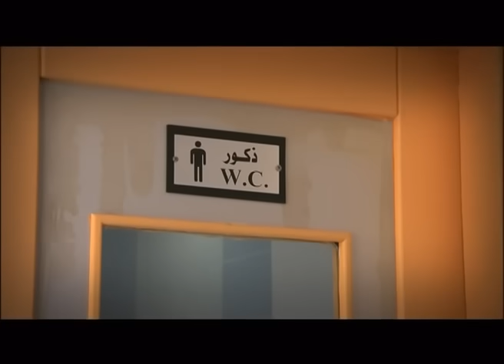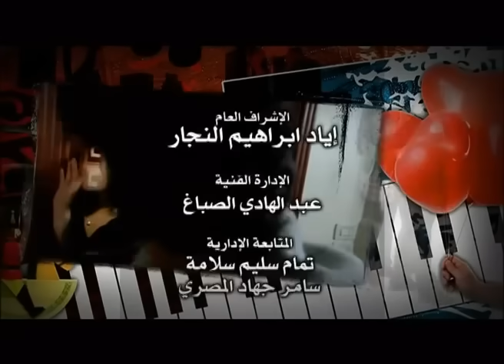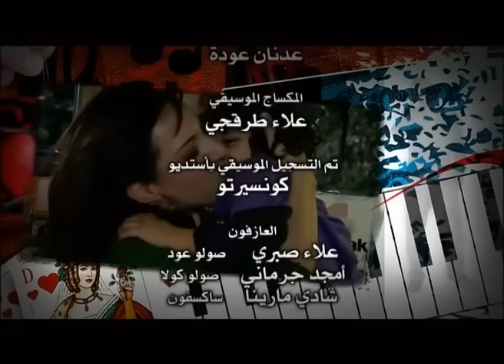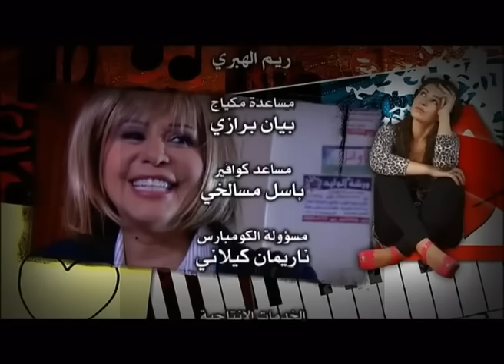مسلسل تخت شرقي ـ الحلقة 4 الرابعة كاملة HD ـ Takht Sharqi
يحاول مسلسل (تخت شرقي) وعلى مدى 30 حلقة تلفزيونية أن يلاحق التفاصيل اليومية لمجمل حياتنا, تفاصيل بتراكمها تكّون ما يمكن أن يدعى عيشنا تفاصيل التناقضات التي تغلفنا والاختلافات التي قد تفرقنا والأزمات التي لا تنتهي ..المستقبل المرهون بالخوف والوحدة كرفيق دائم لحياتنا .. حكاية تتناول قصة أربع شبان يوما من الأيام كانوا من سكان المزة على اختلاف مناطقها ويوما من الأيام كانوا زملاء في المدرسة الثانوية .. ربطتهم بعد حصولهم على شهادتها ولعهم بلعب الورق .. بالرغم من اختلافهم في طباعهم , في فهمهم للحياة , في عملهم وميولهم وحتى منابتهم الاجتماعية، إلا أنهم وبشكل من الأشكال متشابهون..

تتداخل مصائرهم وتتقاطع فيما بينها لتروي قصة عن الحب والصداقة والعمل والنظرة المزدوجة إلى الأخلاق في ظل العالم الاستهلاكي , قصة عن السقطات التي يهوي فيها الشباب الحائر ما بين الأخلاق ومابين عمل يستطيعون به تأمين الحد الأدنى للحياة الآدمية, قصة عن الاحتياج للآخر وعن الغربة والوحدة وعن المعاناة اليومية من إحساس الخيبة والاستغراق في اجترار الهزائم والإحساس باللاجدوى.

تخت شرقي ، هو مجموعه النغمات المختلفة التي تصنع فيما بينها مقطوعة تسمى عيشنا.

التأليف : يم مشهدي
الإخراج : رشا شريتجي
نجوم العمل : قصي خولي, سلوم حداد, سمر سامي, أمل عرفة, سلافة معمار, عبد الهادي الصباغ, سليم صبري, مها المصري, يارا صبري, مكسيم خليل, محمد حداقي, جيني إسبر, سوسن أرشيد, معن عبد الحق, لمى ابراهيم, رنا شميس ونخبة من نجوم الدراما السورية .

الموسيقى التصويرية : رضوان نصري
غناء الشارة ادم
Takht Sharki
Tries serial ( Takht Sharki ) and over 30 television episodes that pursues the daily details of all our lives , intricate details what could be called our living Details of the contradictions that surround us and the differences that may divide us and the never-ending crises .. future on fear and lasting unity as a friend to our lives .. Tale dealing with the story of four young men one day they were residents of mezze of different regions and one day they were classmates in high school .. Rounded up after getting her degree and passion for playing paper .. Despite their differences in temperament , in their understanding of life, in their work and their orientation and even Mnapthm social , but they are in some way alike ..

Intertwined fates and intersect with each other to tell a story about love , friendship , work and outlook double to ethics in light of world consumption , a story about hiccups , which aired in which young people wandering between morality and between the work can by securing the minimum life- Adamic , a story about the need for another and the alienation and loneliness and suffering everyday sense of disappointment and soundly in rumination defeats and a sense of no avail .

Takht Sharki , is a total different tones that make among themselves cut our living called .

Author ( s ) : Yum Mshadi
Director: Rasha Sharbatji
Stars : Qusai Khouli , Salloum Haddad , Samar Sami , Amal Arafa , Sulafa Memar, Abdul Hadi al - Sabbagh , Salim Sabri , Maha al - Masri , Yara Sabri , Maxim Khalil , Mohammed Haddaqa , Jennie Isber , Sawsan Arsheen. , Maan Abdul Haq , Lama Ibrahim , Rana Chemais and a group of Syrian drama stars .

Soundtrack : Radwan Nasri
Singing emblem: Adam